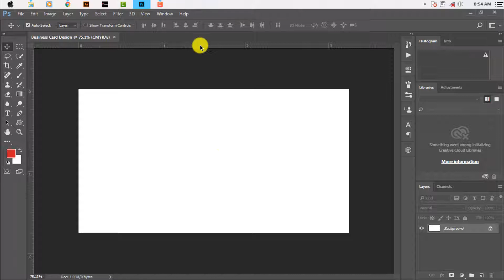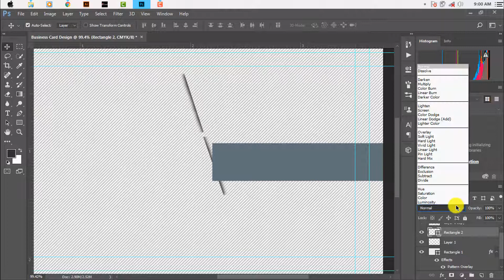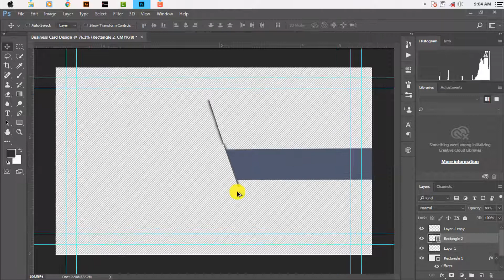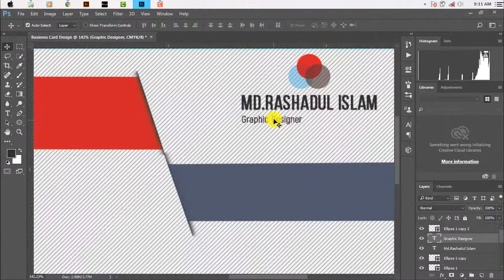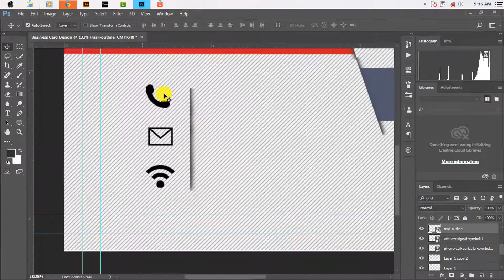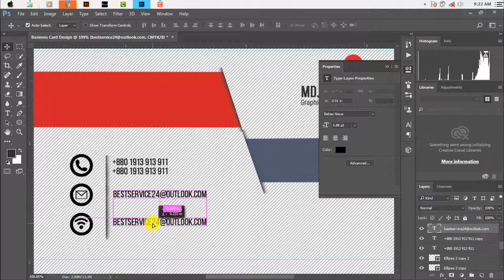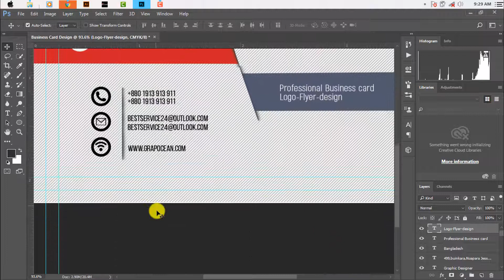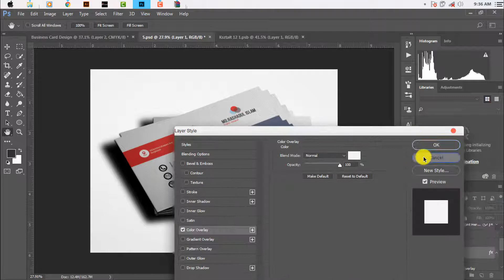Professional Business Card Design Tutorial- Photoshop CC (2018)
Grapocean Presents Graphic Design tutorial- software used (Adobe  Photoshop CC 2017)

This Tutorial is about Business card design. In this Tutorial, I will show you step by step How to design A Stylish  Business card using Adobe Photoshop. Try to watch my all Tutorial.